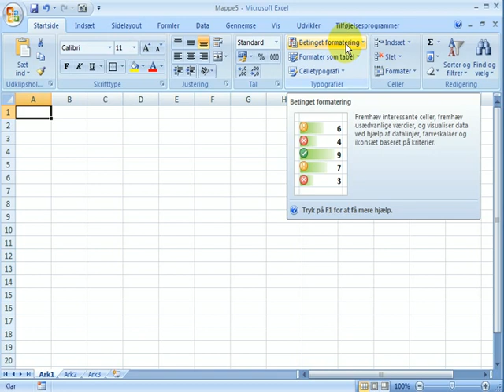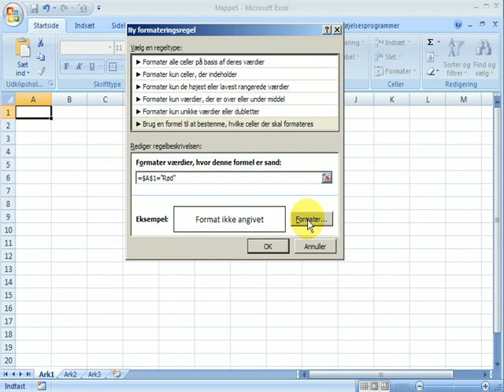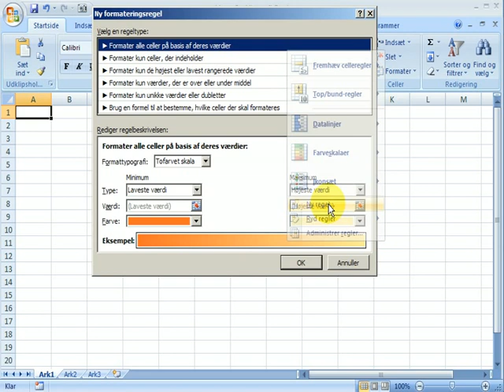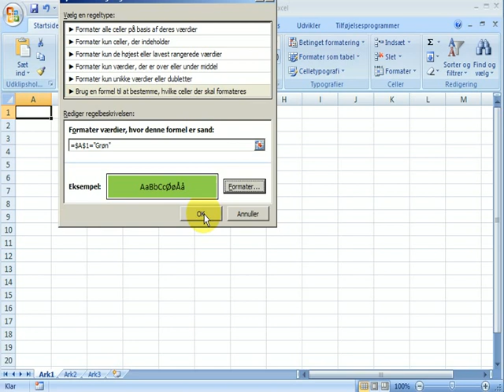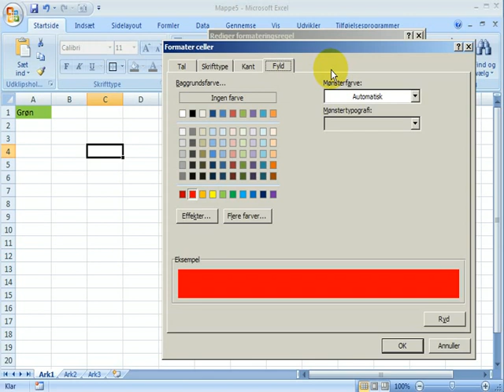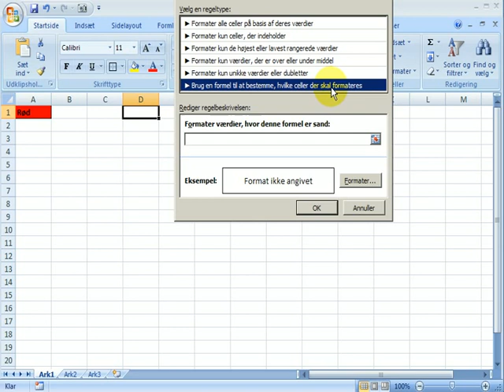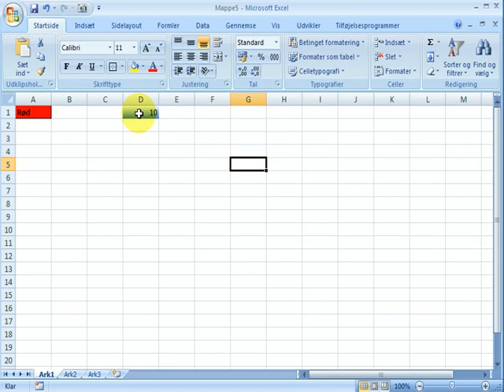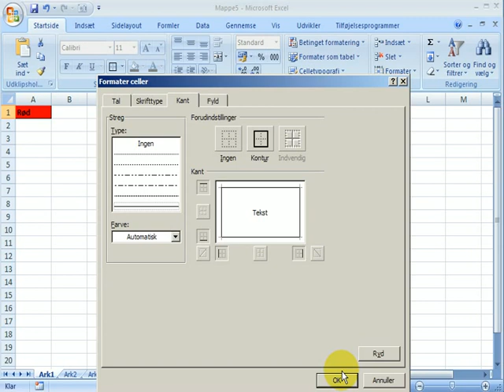Betinget formattering 2